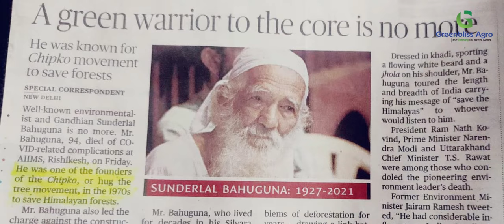TRIBUTE TO SHRI SUNDERLAL BAHUGUNA || GREENBLISS AGRO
Shri Sunderlal Bahuguna (9 January 1927 – 21 May 2021) was an Indian environmentalist and Chipko movement leader. The idea of the Chipko movement was his wife's. He fought for the preservation of forests in the Himalayas, first as a member of the Chipko movement in the 1970s, and later spearheaded the anti-Tehri Dam movement from the 1980s to early 2004. He was one of the early environmentalists of India, and later he and others associated with the Chipko movement started taking up wider environmental issues, such as being opposed to large dams.
One of Sunderlal Bahuguna's notable contributions to the Chipko movement, and to environmentalism in general, was his creation of the Chipko's slogan "Ecology is permanent economy."
Bahuguna and his fellow activists began  embracing trees. Young men took an oath in blood to protect nature. He will be always remembered and appreciated for his great efforts and love towards the nature.
"Embrace your affection and love towards the trees and hug them tight, it's a good sign for good fortune".
Let's CHIPKO to his ideas.

Greenbliss Agro's Approach is to sustain the nature and maintain the equilibrium in ecosystem which includes AGROECOLOGY.

CHIPKO must be long lasting ...
AGROECOLOGY should be Eternal!

In remembrance of,
SHRI SUNDERLAL BAHUGUNA

1) GreenblissAgro